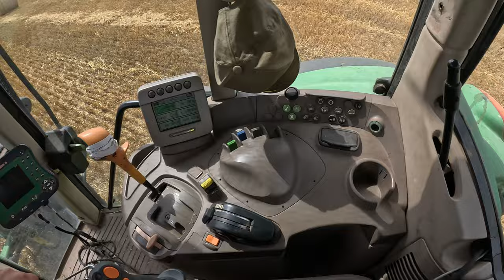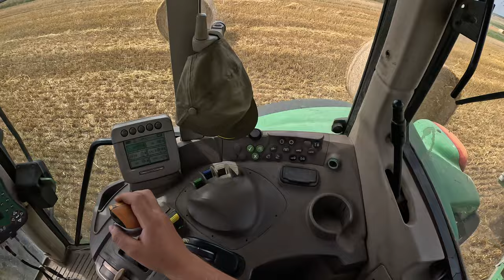Zwóz słomy na dwa zestawy 2 X John Deere vlog 2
Witajcie w dzisiejszym odcinku ze zwożenia słomy , Zapraszam do oglądania